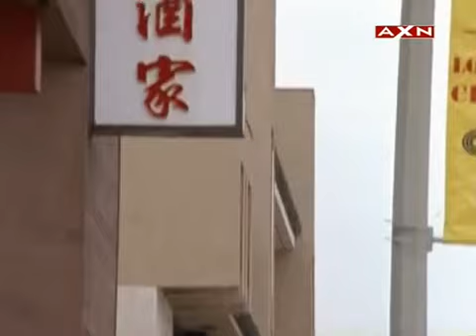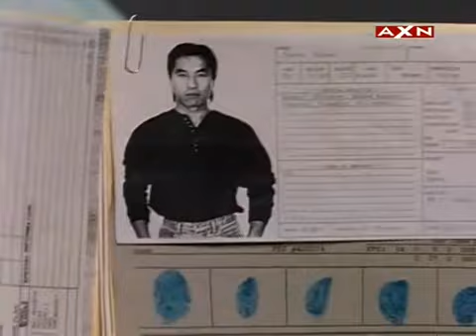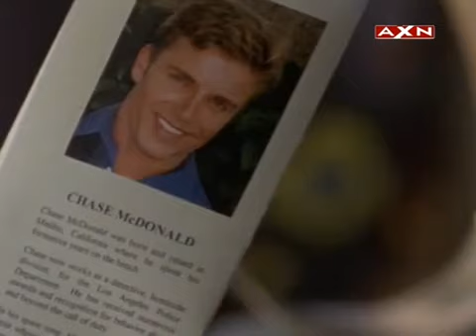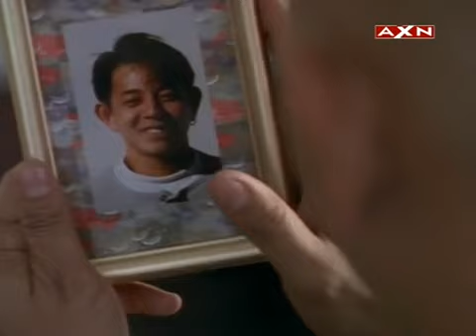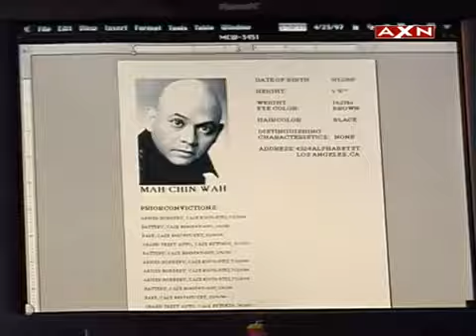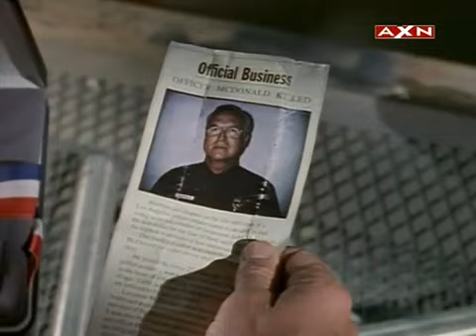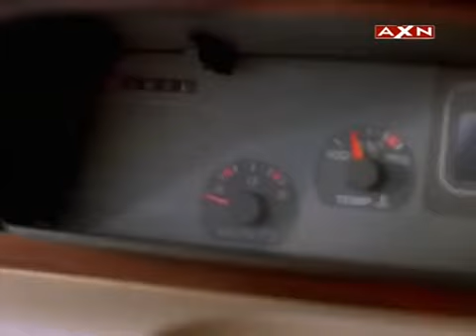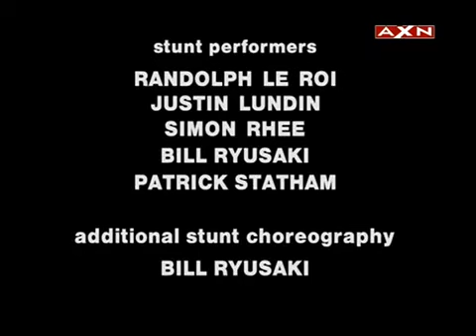L A Heat Staffel 2 Folge 2 / Ganze Folge auf Deutsch / German / Mit: Wolf Larson + Steven Williams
Folge 2: Unter Mordverdacht

Originaltitel: L.A. Heat - F Is For Framed
Alternativtitel: Los Angeles Heat
Herstellungsland: USA

Produktionsfirma: PM Entertainment Group Inc.

Genre: Action , Krimi , Komödie

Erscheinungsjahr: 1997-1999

Regie:
Joseph Merhi
Richard Pepin
Cole S. McKay
Paul G. Volk
Jerry P. Jacobs
Bill Tunnicliffe
u.a.

Darsteller:
Wolf Larson
Steven Williams
Kenneth Tigar
Renee Tenison
Dawn Eason
Christopher Boyer
Jessica Cushman
Clay Banks
Sugar Ray Leonard
Charles Tentindo
Debbie James
Jessica Hopper
Michael McFall
Gary Hudson
Allegra Curtis
Elena Sahagun
Christian Conrad